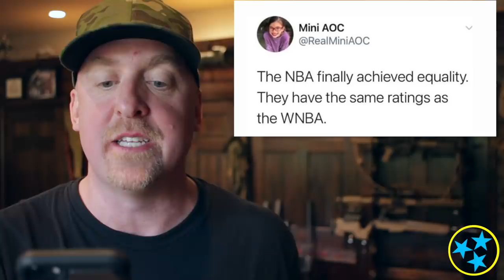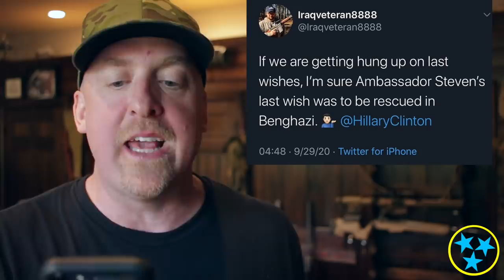THUNDER RANCH Special Edition SPICY FRIDAY!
It's SPICY FRIDAY!